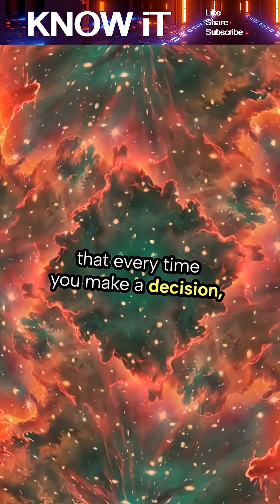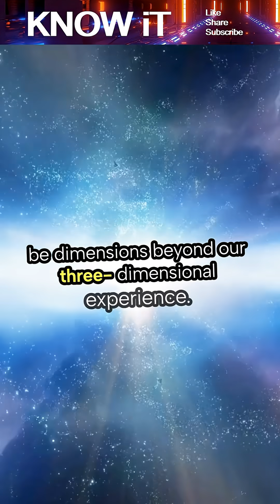10 Mind-Blowing Facts About the Multiverse Theory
🌌 What if you're living more than one life — in more than one universe?
In this video, we explore 10 mind-blowing facts about the Multiverse Theory that will challenge everything you think you know about reality. From quantum physics to cosmic inflation, these astonishing ideas suggest that our universe might be just one of many.

Whether you're a science nerd, a fan of sci-fi, or just love big, brain-bending questions — this video is packed with fascinating concepts, strange possibilities, and a glimpse into what some of the world’s top physicists are actually debating right now.

🧠 Topics covered:

Parallel universes and the “Many-Worlds Interpretation”

Cosmic inflation and bubble universes

The Anthropic Principle and fine-tuning

String theory and hidden dimensions

What it would really mean if the multiverse exists

This isn’t just science fiction — it’s a serious area of research that might hold the key to understanding the biggest mysteries in the cosmos.

👉 Watch now and prepare to have your mind blown.